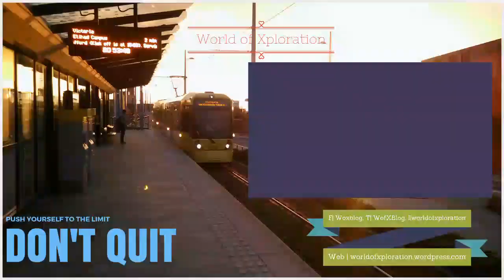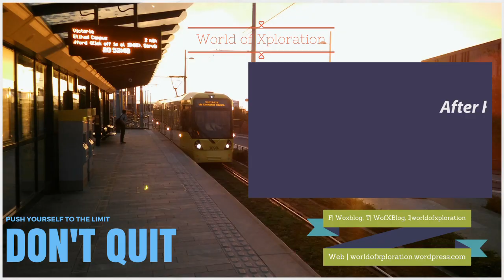Lees Nature Park and Grotton Station | Autism Diary | Welcome to The Wackiness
Howdy Explorers, Welcome to the Wackiness. I have a fun filled exploration vlog ready for you.

Come and explore Lees Nature Park in Lees, Oldham then have a explore down a disused railway to Grotton Station and I give Geoff and Vicky from All the Stations a mention.

World of Xploration or WOX for short. is a fun journey of discovering, as your content creator is having a huge battle with life.As he suffers from Anxiety and Hidden Disabilities which make the world seem very confusing and loud sometimes. So World of Xploration is a personal social outlet to help with my battle with life.

The WOX Community